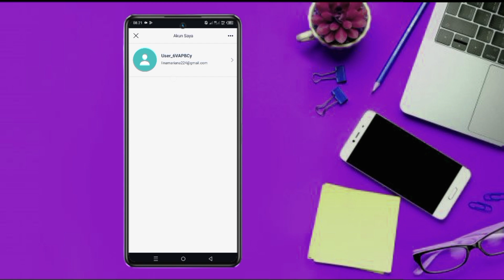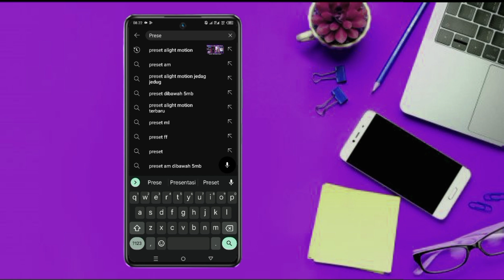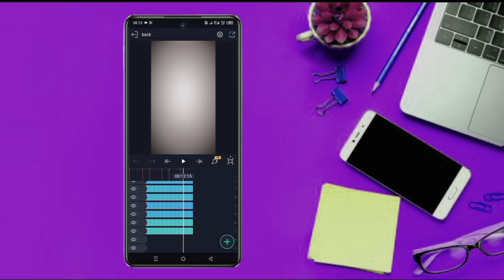BERHASIL 100%‼️CARA MENGATASI AM AKUN TIDAK SESUAI - ATASI GAGAL IMPORT PRESET 2023 !!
cara mengatasi alight motion akun tidak sesuai saat import preset terbaru 2023, akun tidak sesuai am, masalah akun tidak sesuai.